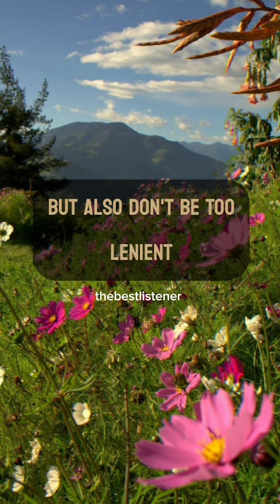Make DUA and DUA don't give up | Dr Haifaa younis